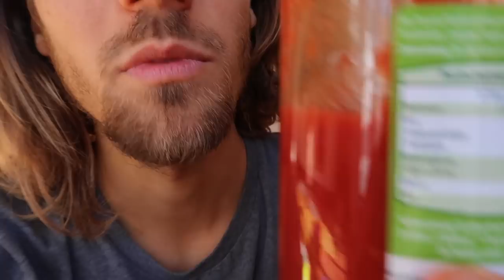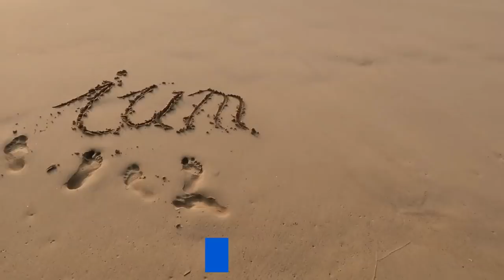Das MUSST du UNBEDINGT LESEN, wenn du dich gesünder ernähren möchtest!